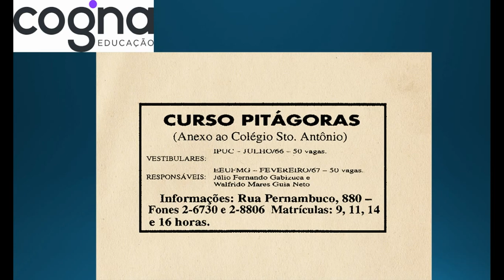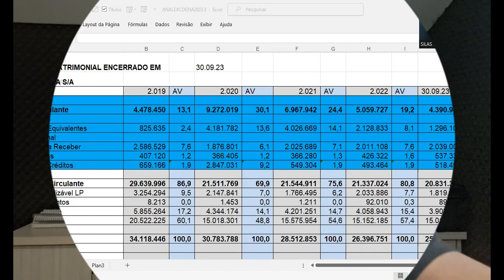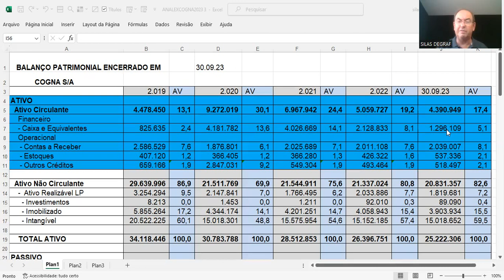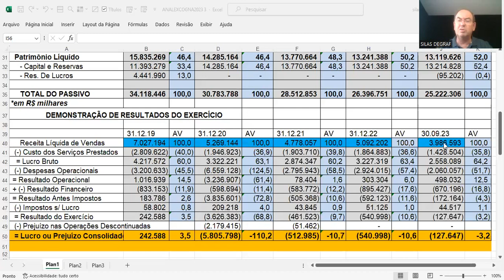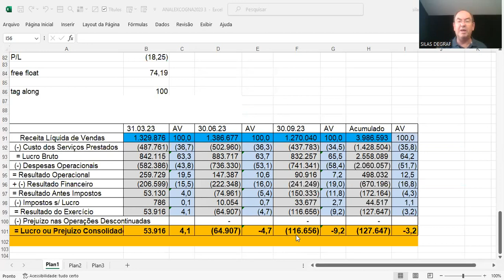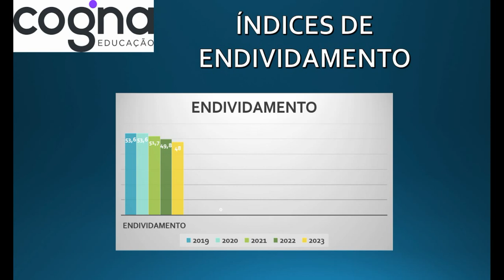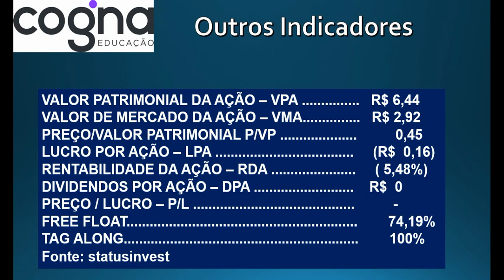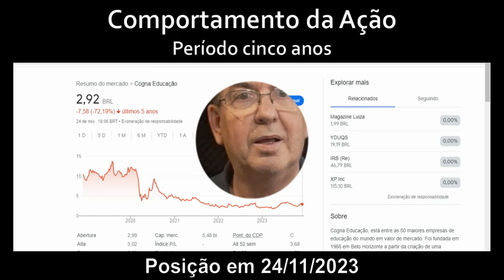COGN2 - COGNA S/A. ANÁLISE FUNDAMENTALISTA BÁSICA. PROF. SILAS DEGRAF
Análise das Demonstrações Contábeis para Investimentos em ações da COGNA S/A ( COGN3). Um pouco de sua história e a análise de sua situação econômica e financeira.